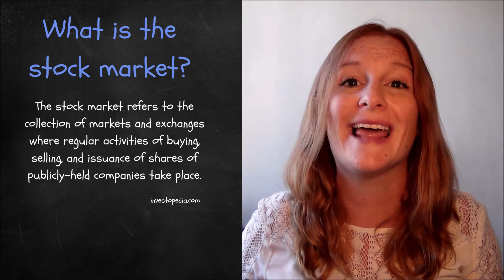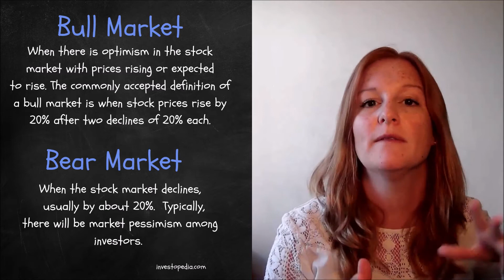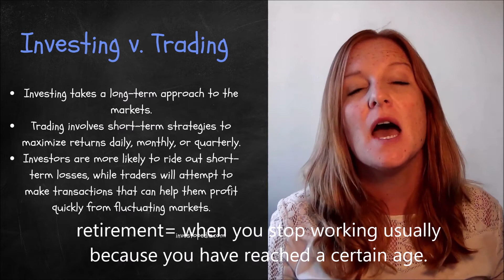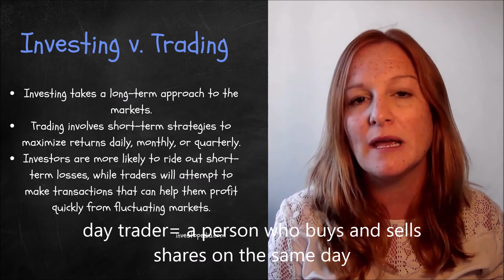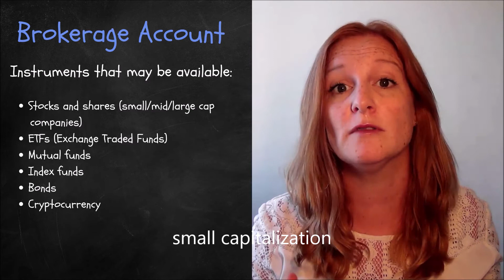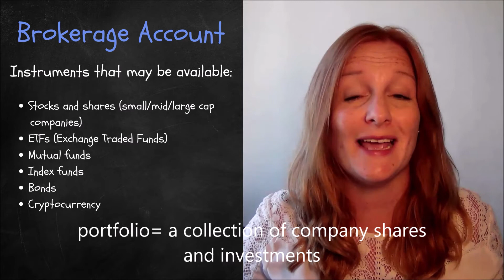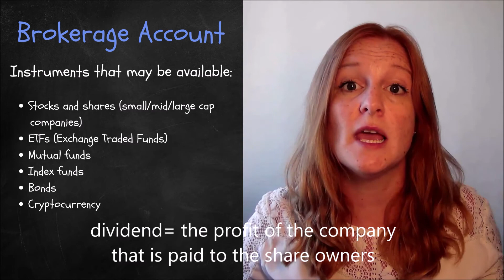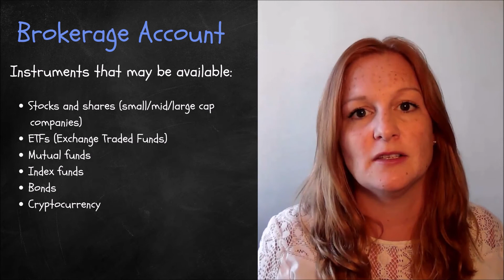ENGLISH VOCABULARY: THE STOCK MARKET | Business English vocabulary | Business English words phrases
Learn English vocabulary related to the stock market.  This is useful to build your Business English vocabulary.  You will learn English words and phrases to talk about the stock market in a business or personal context.